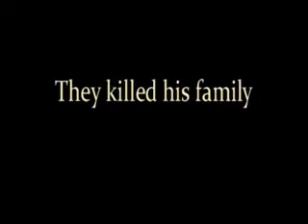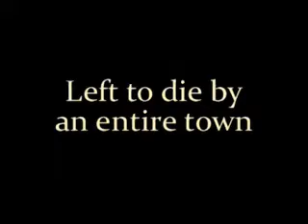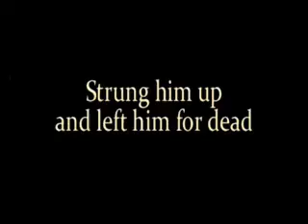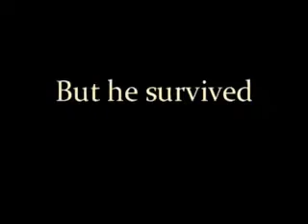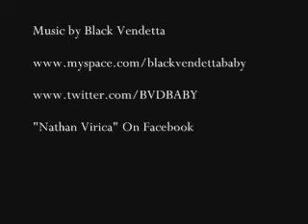Clint Eastwood Tribute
A tribute to one of the greatest actors of all time
NOTE TO DISCLAIMER...I DO NOT OWN, NOR CLAIM TO OWN THE COPYRIGHT TO THESE IMAGES